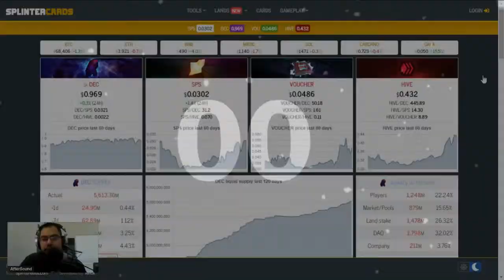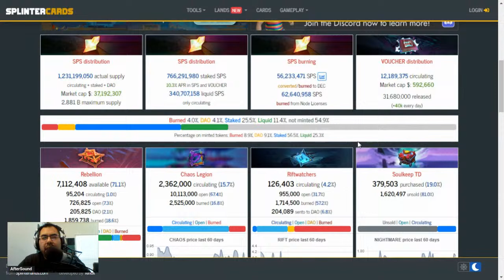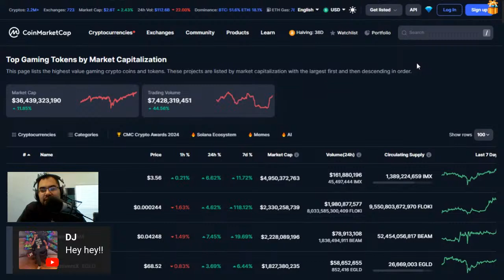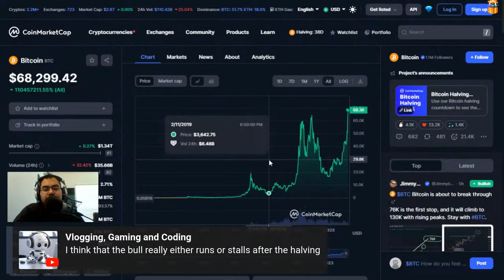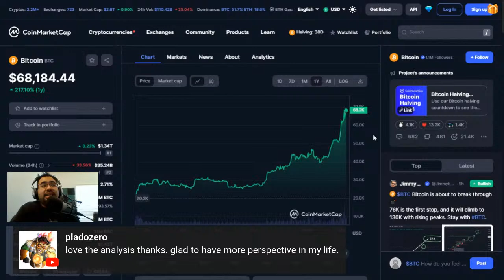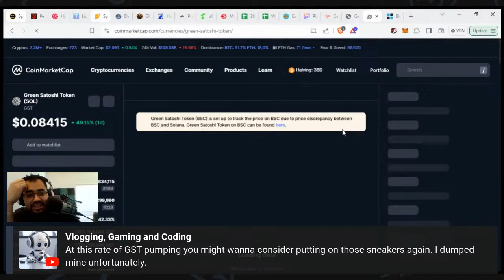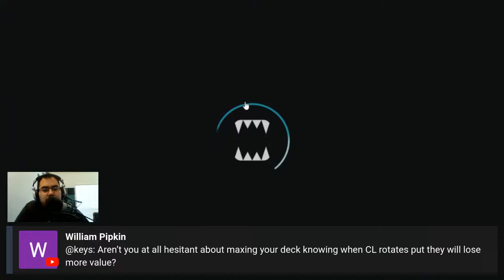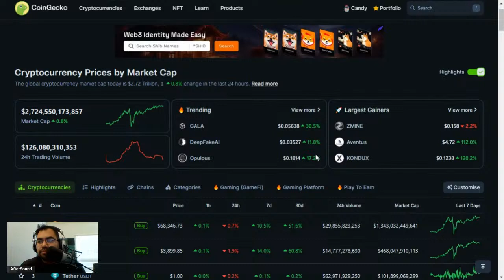$70K BITCOIN & THE GAMING BULL RUN + HANG/CHAT!